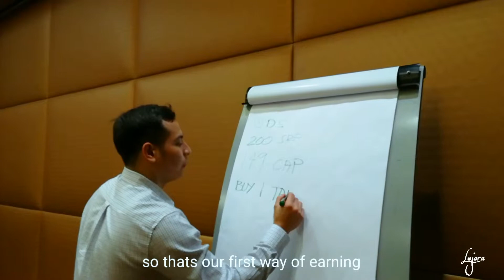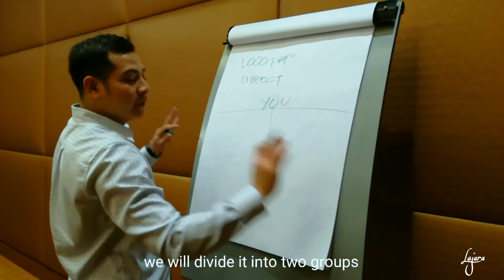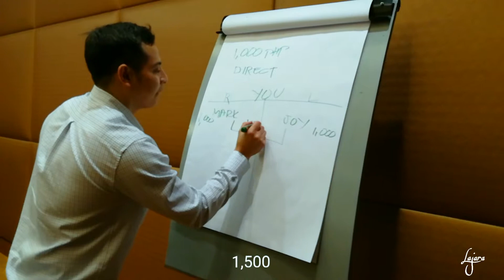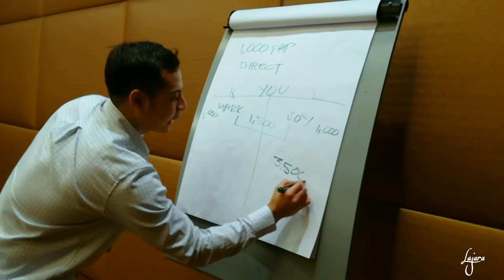Tatlong Paraan paano kumita sa JCPREMIERE (3 ways to earn from jcpremiere)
In this video we take a look on the 3 ways to earn money at JCPREMIERE using its system..

First is direct selling..
2nd is direct sales commission...
3rd is sales match commission...